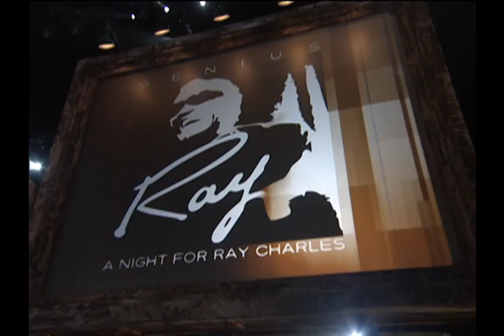Ray Charles (Genius) - A night for Ray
🎵CLIQUE NO TEMPO AO LADO DA FAIXA QUE VOCÊ QUER VER, E ELA TOCARÁ AUTOMATICAMENTE.

O SHOW:
Registro histórico do show Genius, um tributo à Ray Charles - Realizado no Staple Center em Los Angeles em 08 de novembro de 2004, um complemento ao filme Ray, com apresentação de grandes astros como Tom Cruise, Morgan Freeman, Bruce Willis e Jamie Foxx que interpretou Ray no filme. O show mostra alguns dos mais famosos representativos artistas do mundo da música interpretando grandes Clássicos da carreira de Ray Charles.

FAIXAS:
01 - 00:00:00 - Apresentação
02 - 00:00:30 - Elton John & Mary J. Blige - Night time is the right time
03 - 00:07:56 - Usher - Georgia on my mind
04 - 00:15:05 - Stevie Wonder - I've hot a Woman
05 - 00:20:10 - Norah Jones - Drown in my own tears
06 - 00:24:25 - Jammi Cullum - Hallelujah, i love her so
07 - 00:27:35 - Rena McEntire - I can't stop loving you
08 - 00:31:49 - BB King & Billy Preston - Sinners Prayer
09 - 00:36:40 - Elton John - Born to lose
10 - 00:40:30 - All Green - What i say
11- 00:46:06 - Kenny Chesney - You don't know me
12 - 00:50:00 - Billy Preston - Unchain my heart
13 - 00:53:45 - Mary J. Blige - Come rain ir come shine
14 - 00:59:03 - Ray Charles - América the Beautiful